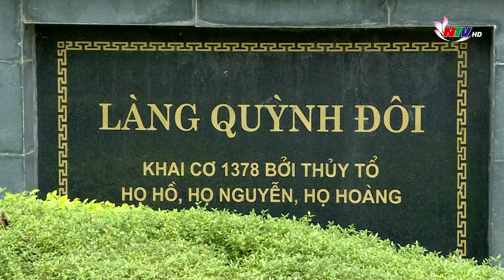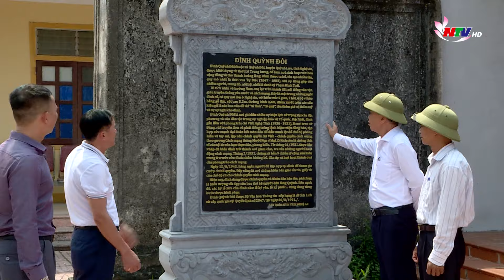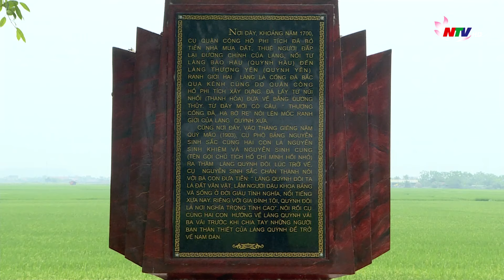Đặt tên làng, xã sau sáp nhập: Cần thận trọng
Trong hai ngày qua, ngay sau khi có thông tin UBND huyện Quỳnh Lưu có văn bản điều chỉnh tên gọi của các đơn vị hành chính cấp xã sau khi sắp xếp lại, người dân có nhiều ý kiến bày tỏ không đồng tình với việc đặt tên bằng cách ghép hai từ cuối trong tên xã cũ lại với nhau. Trên thực tế, vấn đề đăt tên xã không hề đơn giản, nhiều địa phương đã phải mời các nhà khoa học, nhà Hán Nôm, Ngôn ngữ học cùng tham gia, và phải được cân nhắc dựa trên các yếu tố lịch sử, địa lý, danh lam thắng cảnh…